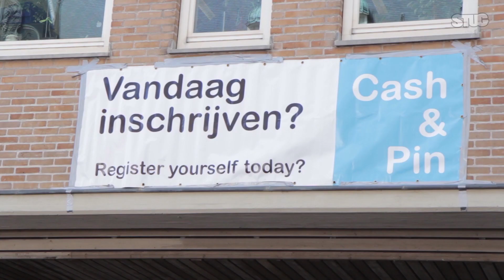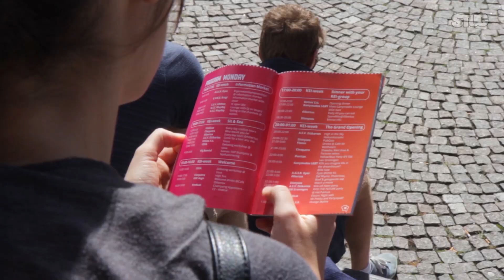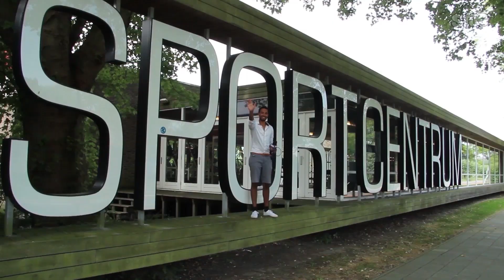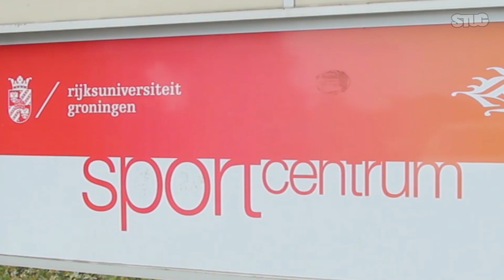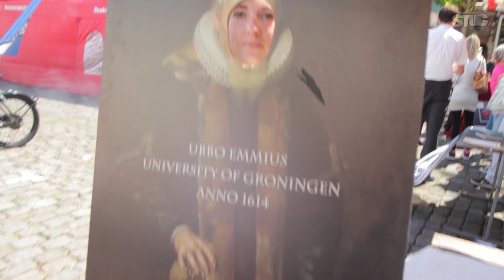STUG KEI-Journaal 2014: Maandag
STUG, het studentenprogramma van Groningen, laat jou gedurende de hele KEI meegenieten van alles wat de gaafste introductieweek van Nederland te bieden heeft. In deze aflevering neemt Marloes je mee naar de daginschrijvingen waar ze voorzitten Max interviewt en loopt Carlijn een gezellig rondje over de informatiemarkt. Ook brengen we een bezoekje aan studentenvereniging Cleopatra en geeft Nathan een rondleiding door de ACLO. Meer STUG zien? Check